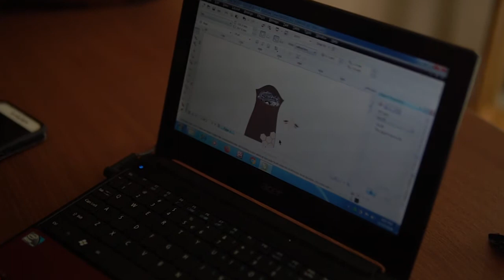Batiksoul Guitars ( Handmade Boutique Guitars from Indonesia)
All about Batiksoul Guitars
link in below:

Subscribes and share to your friend and family... Thank you